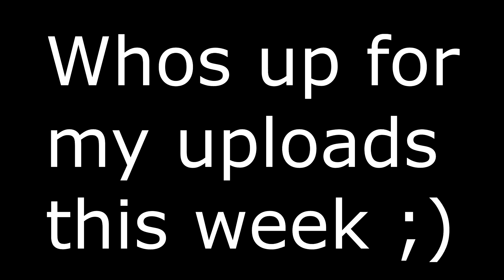How to ALWAYS get Innocent in Murder Mystery! (Funny Moments)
❓ Video Information! ❓